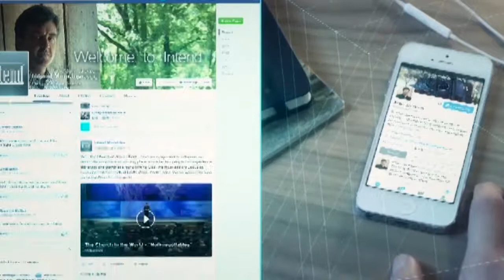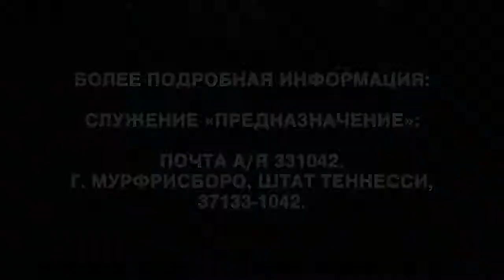О почитании родителей. «Предназначение» (1819)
У всех есть мама. Нельзя попасть в мир без мамы. Таково требование. А значит, все мы дети. И согласно Библии у нас есть обязанности.
Знали ли вы, что у вас есть обязанность перед Богом в отношении ваших родителей? И за нее дают награду. Это не опционально. Это прямое указание.
«Почитай отца и мать» - это первая заповедь обетования.
Нужно молиться, так как в современном поколении отношение  к христианству изменилось.